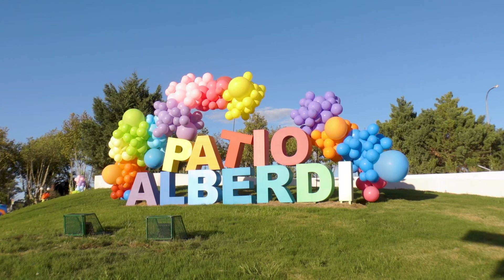SPOT Patio Alberdi